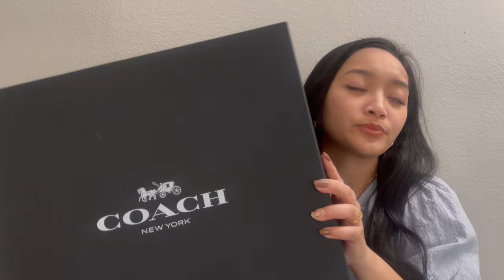Unboxing my New Coach Riya Denim Bag | I am shocked 😳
Hi 👋🏻 Everyone!

I got my first ever denim bag and I want to unbox it with ya’ll.

I plan to make a more in-depth review of this bag, and if you’d like to see that please give this video a thumbs 👍🏻 up to let me know you’re insterested.

✨ ✨ Links to the product(s) mentioned ✨ ✨

Coach Riya

Coach Zip Card Holder